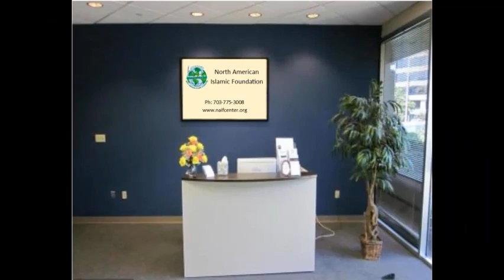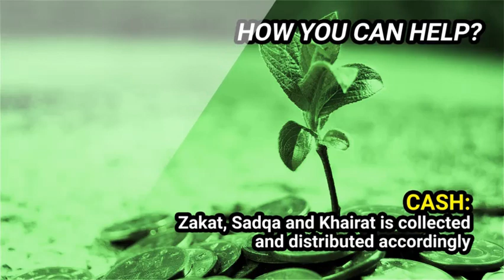naifcenter 2018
naifcenter introduction